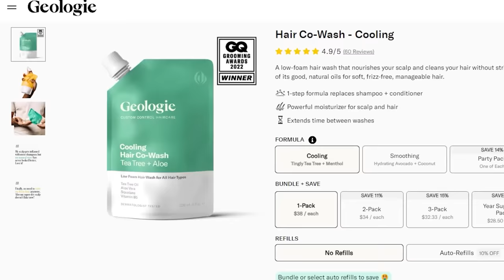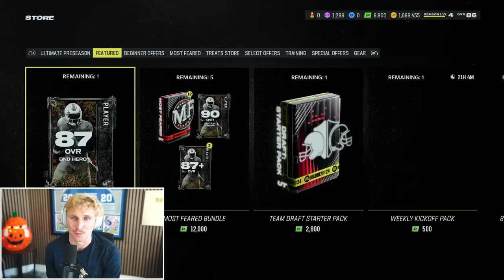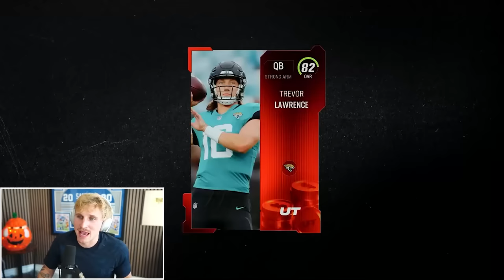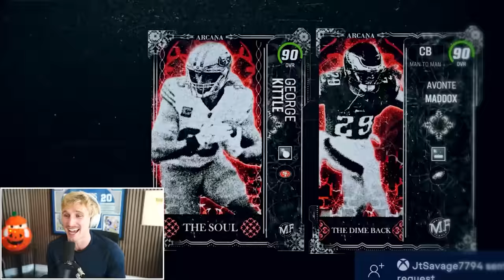Madden 24 Most Feared is AMAZING!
Thank you Geologie for sponsoring. and use my code MMG70 to get an additional 70% off of their award-winning skincare trial set, this discount stacks on top of their current sale prices. Also, they are giving you an additional bonus offer on one of their brand-new skin, hair, and body products, of your choice when you add it to your trial.